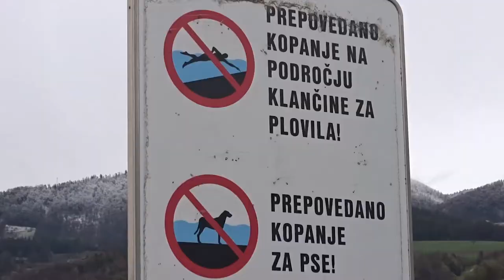Velenjsko jezero - Velenje | Lake Velenje - Slovenia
Velenjsko jezero je najveće od tri veštačka jezera u Sloveniji, nastala zbog  intenzivnog iskopavanja uglja. Jezero leži između Škalskog i Družmirskog (Šoštanjskog)  jezera između Velenja i Šoštanja, na nadmorskoj visini od 366 metara.
Jezero je dugo 1,4 km, široko 1,3 km, a duboko 54 metara, i ima površinu od 6 km², i ima zapreminu od 30,5 miliona m³ vode.

Lake Velenje is the largest of the three artificial lakes created due to intensive coal mining.
The lake lies between Škalski and Družmirski lakes between Velenje and Šoštanj, at an altitude of 366 meters.
The lake is 1.4 km long, 1.3 km wide and 54 meters deep, and has an area of ​​6 km², and has a volume of 30.5 million m³ of water.